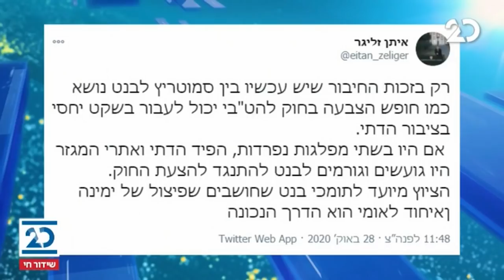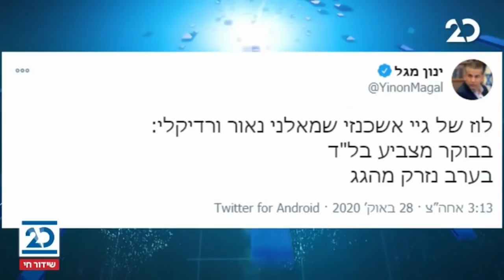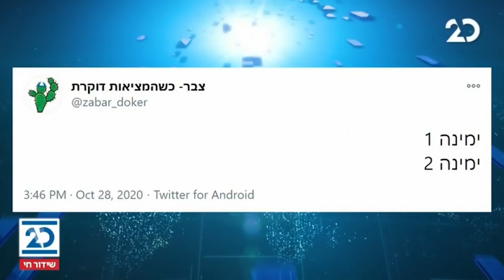ריקלין ושות' | 28.10.2020 | התכנית המלאה